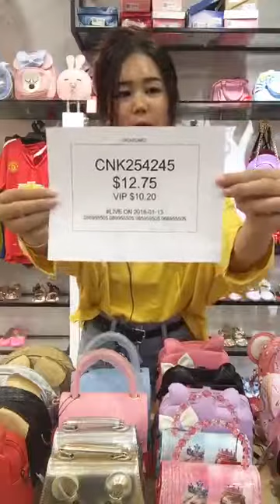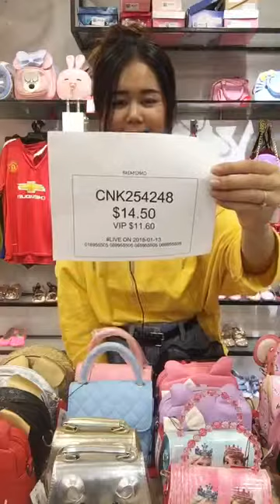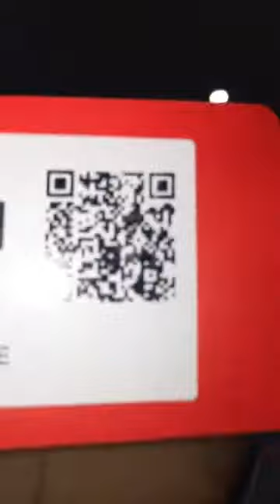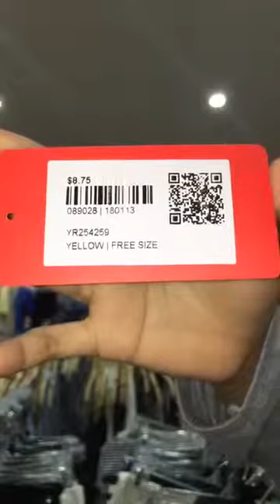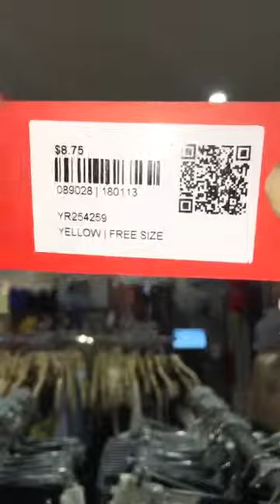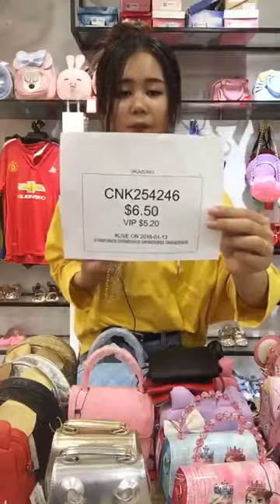Little Fishion ម៉ូតសំលៀកបំពាក់ សំរាប់បងបងនារី ថ្មីៗស្អាតៗចា😘❤️❤️